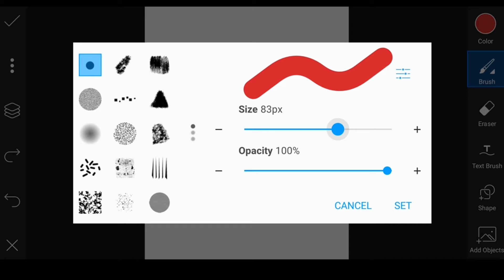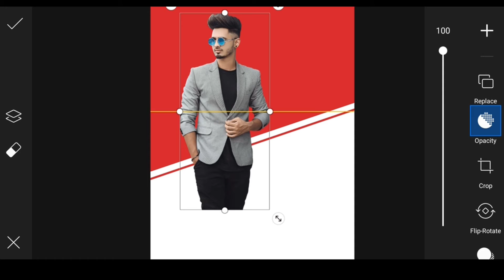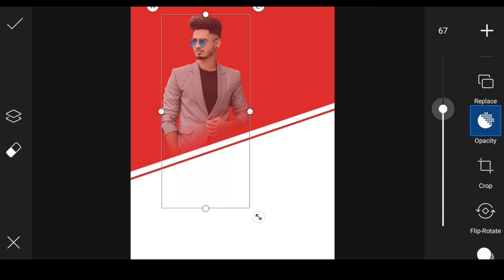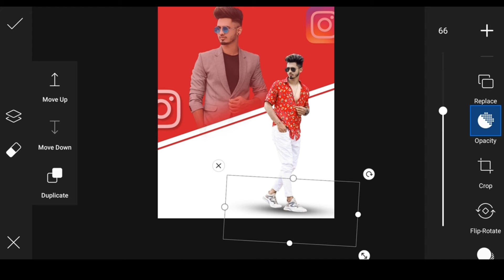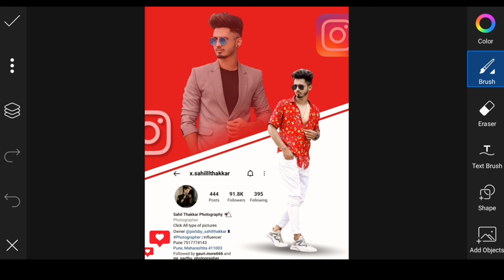Instagram Creative Dual Photo Editing || PicsArt Creative Instagram Doul Photo Editing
so guys is video mein maine aapko bataya hai ki kaise aap picsart me instagram creative dual photo editing kar sakte ho step by step in hindi and this concept is by xyaaedits .

1) PicsArt photo editing
2) Instagram Viral Photo Editing
3) How to add face any pictures
4) PicsArt Background Change Photo Editing
5)Viral Editing
6) Stylish Photo Editing
7) Background Remove
8) Photo Editing
9) Vijay Mahar photo editing
10) Creative photo editing
11) Instagram Creative Photo Editing